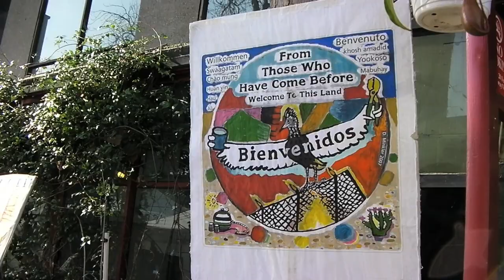Doug Minkler -- local artist, poster maker and teacher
Featuring Doug Minkler -- local artist, poster maker and teacher

by Kim Aronson

Thanks to Feix for the drawing of the hand.